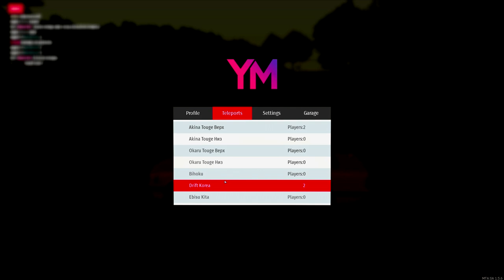random car meet that includes too much anime - YAMAMICHI - MTA GTA:SA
►apparently they really like anime on this server

►STEAM GROUP IS LIVE, JOIN UP!